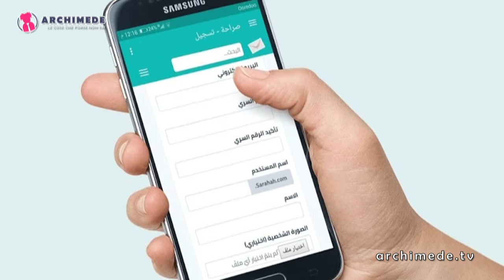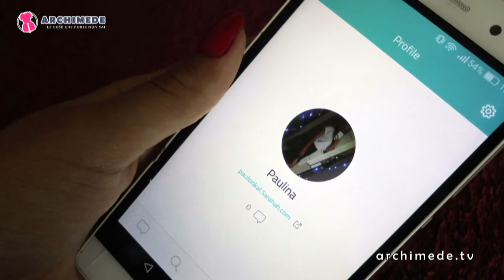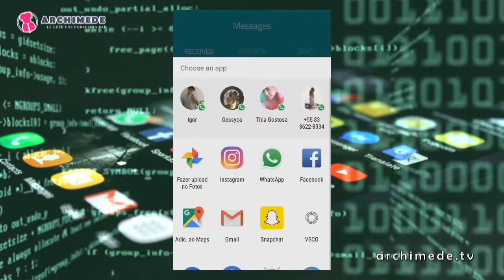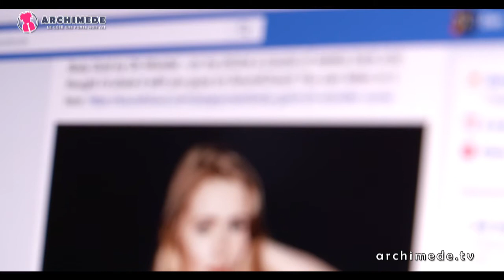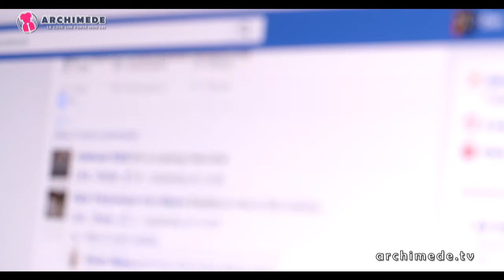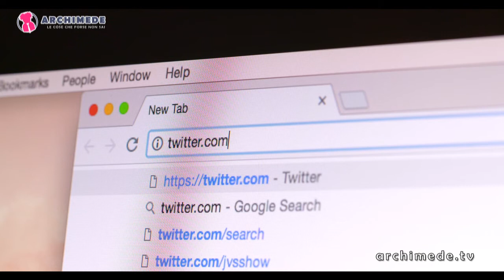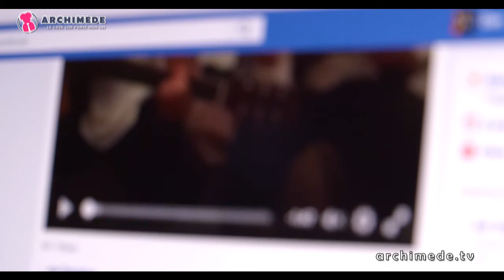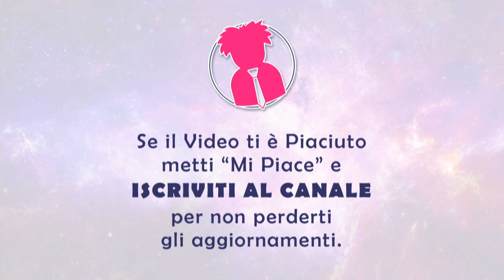Sarahah, la nuova app di tendenza per inviare messaggi anonimi!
Sarahah è un’app attraverso la quale si possono mandare messaggi anonimi. Il destinatario non può replicare e non può assolutamente risalire al mittente. Scopriamo di più sull'app di messaggistica anonima Sarahah.